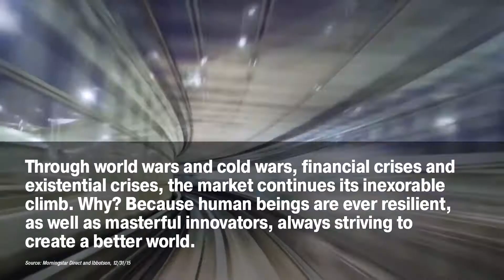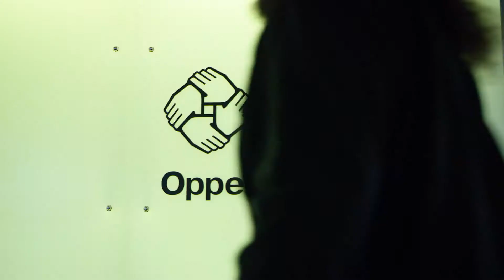OppenheimerFunds Biometric Booth